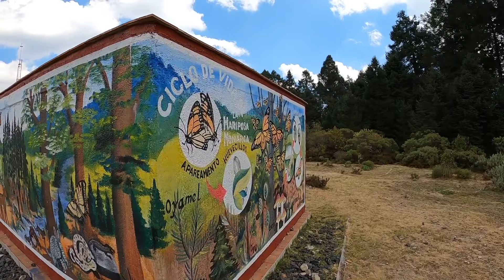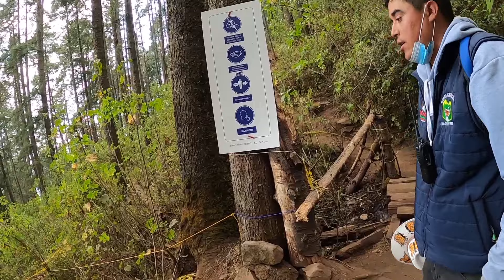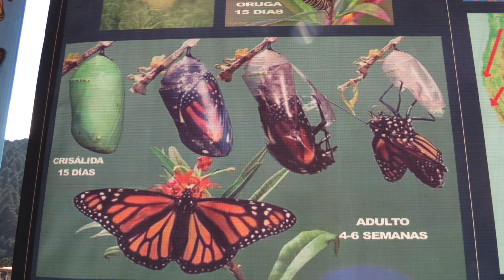Mariposas Monarcas del Santuario de la Sierra Chincua Michoacán Zamora Aventurero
AHORA SI ME TOCO VERLAS VOLAR